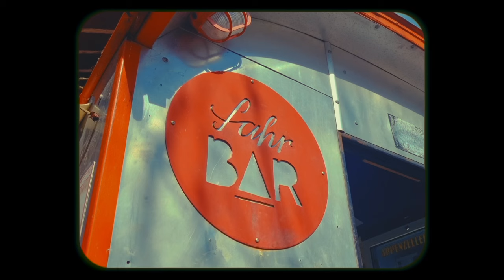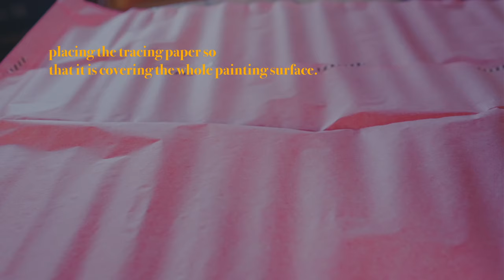Painting Process ✦ Acryla Gouache ✦ Saral Transfer Paper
hi and welcome to another paint with me :) this time i am working with acryla gouache. this painting is the second of two that are related to each other and will go to the same place when they are finished. this time i included the tracing process as well, a lot of you seemed to be interested in that part 🤍

Art Materials 🎨

Acryla Gouache // ​⁠ @HolbeinArtistMaterials
Saral Tracing Paper //

Filming Gear 🎬

Editing Gear & Software 🪄

iPad Pro 6th Gen 12.9
DaVinci Resolve iPad  ​⁠​⁠

Music 🎹

Socials 💬

Support 🤍

0:00 preview
0:15 bar season
0:45 tracing process
3:54 painting process
13:37 final painting
14:35 outro